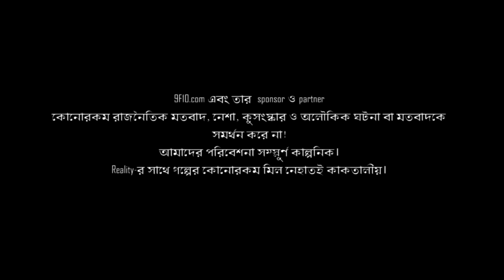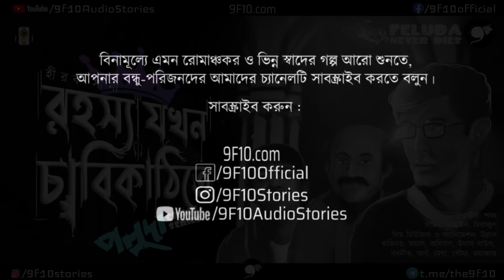Detective Bengali Audio Story 5| Bangla Goyenda Rohosyo Golpo । Poluda 9F10 | Sunday Suspense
9F10.com-এ  আজকের গল্প রহস্য যখন চাবিকাঠিতে (Rahoshyoo Jokhon Chabikathite) - Poluda Episode 5! গোয়েন্দা গল্প ভালো লাগে? মিস করেন ফেলুদা, ঋজুদা, টিনটিন, শার্লক, ব্যোমকেশকে? আমাদের উপহার ডিটেকটিভ পলুদা!
এই সিরিজ-এর সমস্ত চরিত্রই আমাদের আদরের গোয়েন্দা গল্পগুলির থেকে অনুপ্রাণিত! বিখ্যাত গোয়েন্দা থিম-মিউজিকগুলির সাথে সাযুজ্য রেখে, আমরা আমাদের original score এবং design যুক্ত করে, চেষ্টা করেছি বাঙালির গোয়েন্দা নস্টালজিয়াকে আর একটু এন্টারটেইনিং করতে!
এই উদ্যোগে, আমাদের পাশে থাকবেন তো?  ভালো লাগা, খারাপ লাগা, গালাগাল, প্রশংসা - কমেন্ট-এ লিখে ফেলুন সবকিছু!
T h i s  is  n o t  a Feluda or Sherlock Fan Fiction! This is an original fiction with original music written by a budding Indian Bengali writer who was inspired by reading Feluda, Sherlock Holmes, Byomkesh Bakshi stories! We have no connection with Radio Mirchi or Sunday Suspense. Although we are huge fans!
পলুদা ক্রাইম সিরিজ আশা করি আপনাদের মনে একটা ছোট্ট জায়গা বানাতে পারবে! Poluda Never Dies!

Enjoy Sunday Night Suspense like Bengali Detective Story (Mystery Suspense Thriller) "Poluda Never Dies (রহস্য যখন চাবিকাঠিতে)"!
Bengali suspense thriller audio story - Bangla Poluda Fan Fiction (Goyenda Golpo) by 9F10.com!

Authors may Submit Manuscripts here:
✍ আপনি লেখক? আপনার সেরা মৌলিক গল্পগুলি আমাদের চ্যানেলের বিবেচনার জন্য সাবমিট করুন:

গল্প: রহস্য যখন চাবিকাঠিতে (Rahoshyoo Jokhon Chabikathite - Poluda Never Dies Episode 5)
লেখক: হীরক সানা
অভিনয়: তমাল, অনির্বাণ, উদাস বাউল, নবনীত, আর্য, মেঘা, সৌম্য, রমাকান্ত
শব্দ প্রক্ষেপণ: মিরাজুল
থিম সংগীত, অ্যানিমেশন: উল্লাস
পোস্টার: শঙ্খ
Publisher: Arik Boiwala

9F10.com presents BengaliAudioStory Poluda! Thanks from 9F10 to SundaySuspense MirchiBangla for the inspiration!

9F10.com এবং তার কোনো স্পনসর ও পার্টনার কোনোরকম রাজনৈতিক মতবাদ, নেশা, কুসংস্কার ও অলৌকিক ঘটনা বা মতবাদকে সমর্থন করে না!

Cheers! উল্লাস! 🥂